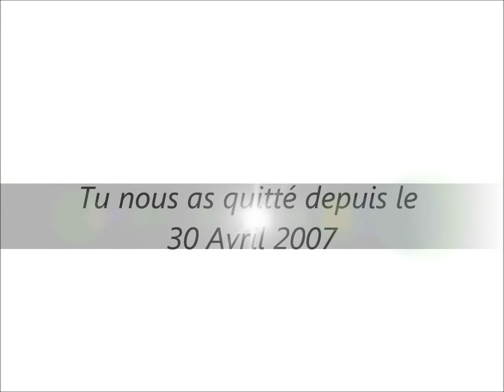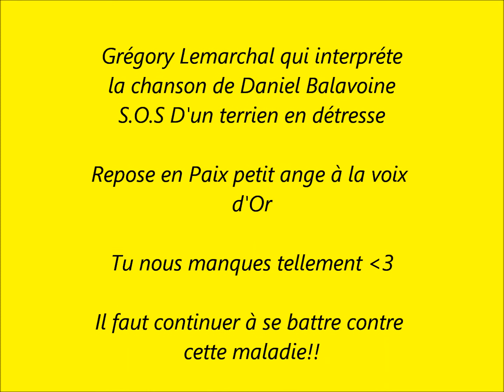Sos d'un terrien en détresse Lemarchal grégory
Hommage à notre ange qui est parti trop tôt